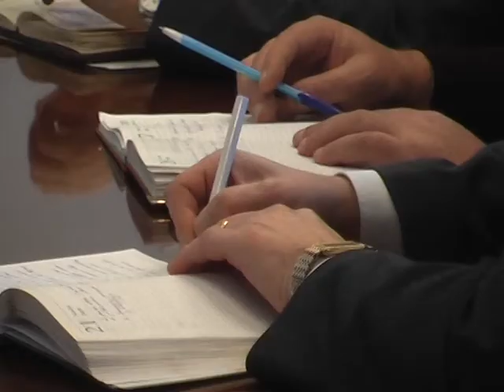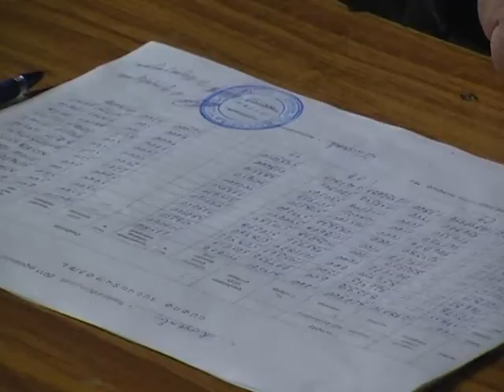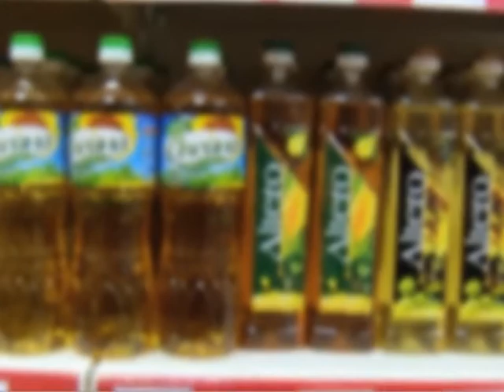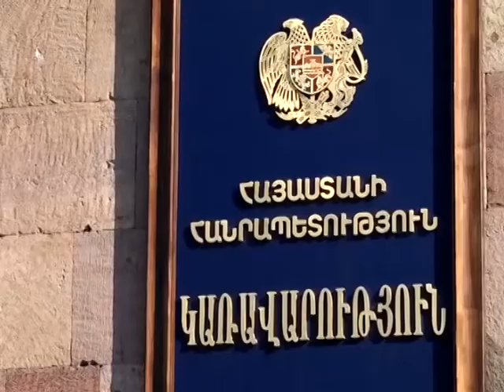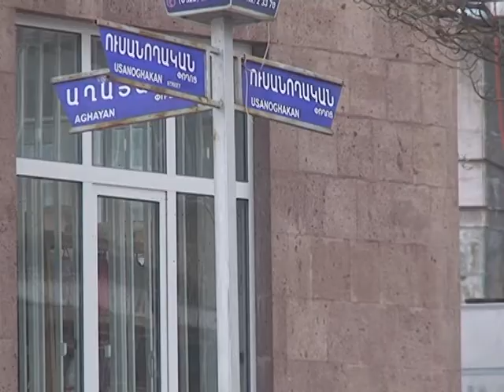Վանաձորյան օրեր Vanadzoryan orer 23.01.16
1-Վանաձորի քաղաքապետարանում տեղի է ունեցել  աշխատանքային խորհրդակցություն, որի ընթացքում բարձրացվել են աղբահանությանը, թափառող կենդանիների վնասազերծմանը վերաբերող, ինչպես նաև օրակարգային մի շարք  այլ հարցեր: Քաղաքապետ Սամվել Դարբինյանը առաջարկել է նախագիծ պատրաստել կառավարություն ուղարկելու համար:

2-Վանաձորի քաղաքապետի կարգադրությամբ և աշխատանքների տարեկան պլանի համաձայն համատիրությունների և բնակարանային տնտեսության բաժնի ղեկավարը հանդիպումներ է ունեցել համատիրությունների ներկայացուցիչների հետ: Քննարկված թեմաներն ու հանդիպումների մյուս մանրամսաները՝ թողարկման հաջորդ տեսանյութում են:

3-88-ի երկրաշարժի ու խորհրդային միության փլուզման հետևանքով ընկած, բայց այդպես էլ չբարձրացած արդյունաբերությունը Վանաձորում այլևս հեռանկարային չէ: Ինչ ուղղությամբ է ընթանալու նախկին արդյունաբերական հսկան ապագայում: Զարգացման հեռանկարներ ու կորցրածի ափոսանք:

4-Վանաձորի հրապարակները՝ նախապատմությունից անվանակոչություն ու մեր օրեր: Որքանով են մեր համաքաղաքացիները տեղյակ դրանց: Իմացողների և իմանալ ցանկացողների համար:

5-Անցյալ տարեվերջին տեղի ունեցավ Վանաձորի երթուղին սպսարկող կազմակերպությունների մրցույթ, որի ժամանակ վերջիններս ուղևորափոխադրման համար առաջարկել էին 150 դրամ վճար սահմանել; Քաղաքապետի խոստման համաձայն երթուղային տաքսու վարձավճարը մնացել է 100 դրամ:

6-Վանաձորի Լենինգրադյան տնակային ավանի բնակիչը տառապում է դիալեզով: Տնակային պայմանների խոնավությունը վատ է անդրադառնում նրա առողջական առանց այն էլ ծանր վիճակի վրա: Բնակարանի խնդիրը՝ օրհասական հարց: